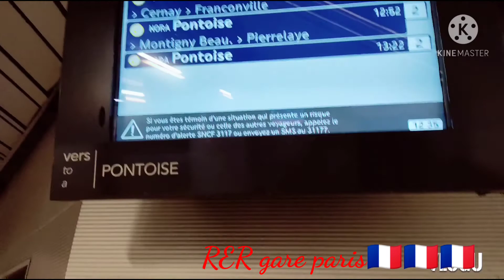🔥is out paris is better than paris?🔥অসাধারণ ঘর 💥.🇨🇵.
খুব ভালো লাগলো সারাদিন আজ. অনেক মজা হোলো.. ধন্যবাদ পার্থ দা আর মাম্পি...😍😍😍🤗🤗 আর হ্যা খাবার গুলো অসাধারণ ছিল..❤❤